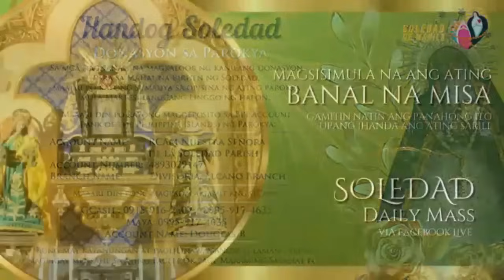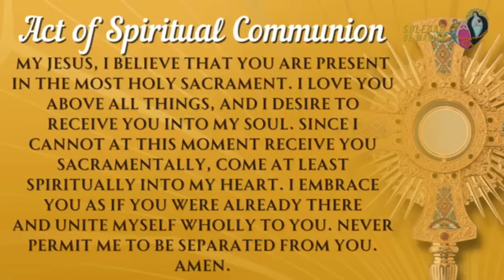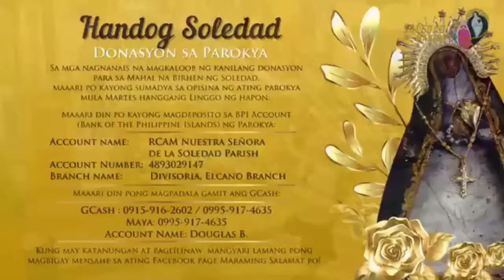Banal na Misa, Biyernes, July 19, 2024,